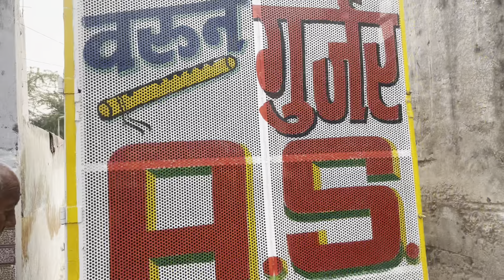Gurjar gangster’s in wedding 🔥🔥||totaly system hang kr diya 🥵🥵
Bhai ki shaddi m kiya gangster’s dance tigaon gaon m kar diya system hang 😂😂

Thankyou ❤️❤️

Wedding
Wedding Gurjar’s wedding
Gangsters in wedding
Bhai ki shaddi
Wedding
Wedding dance
Brother wedding
Bhaichara